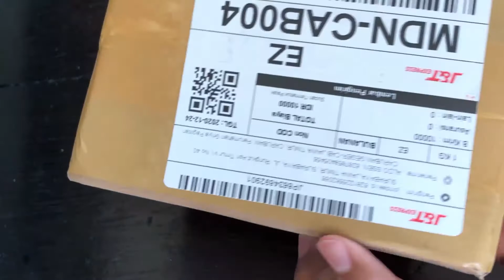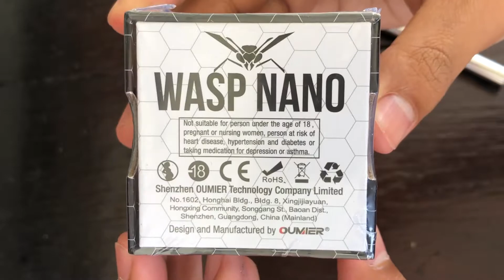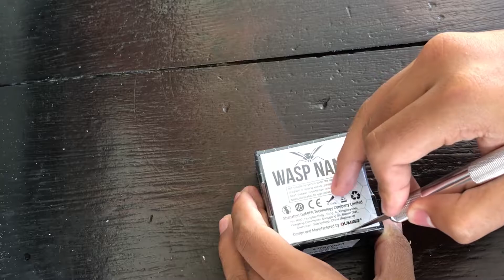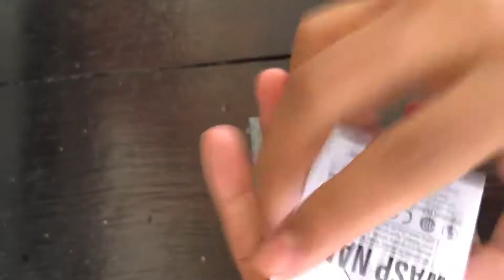RDA Single Worth it 2020 - WASP Nano 22 RDA Atomizer (TRANSPARENT BLACK) | ASMR Unboxing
Link Pembelian